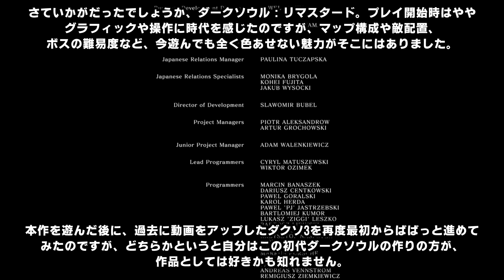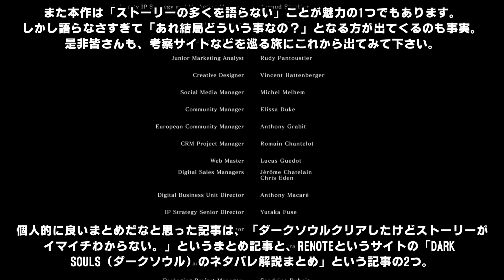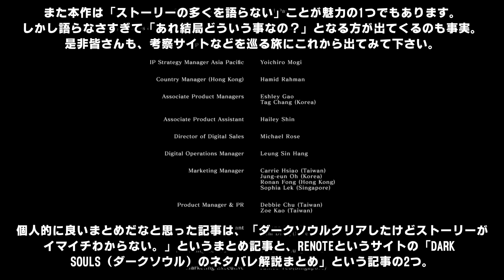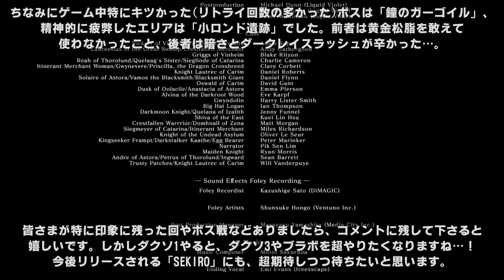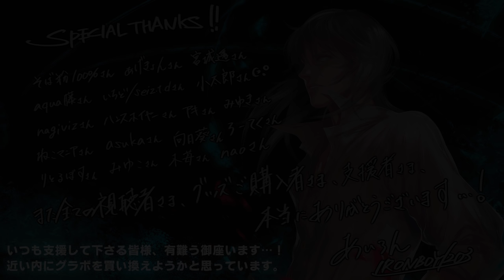#28【全エンディング / DARK SOULS：REMASTERED】ラスボス「薪の王グウィン」戦！訪れるのは火の時代か、闇の時代か【ダークソウル：リマスタード】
激ムズ難易度「死にゲー」の金字塔でもある「ダークソウル」が、リマスター版として現代に蘇る…！人々に現れたダークサイン、そして訪れる「不死」なる現象。彼らと同じく不死人と化した主人公の、使命を探求する長き旅路が今始まる…。